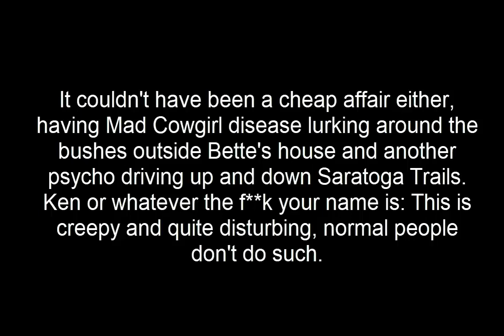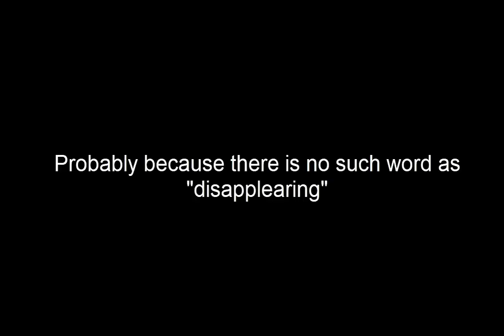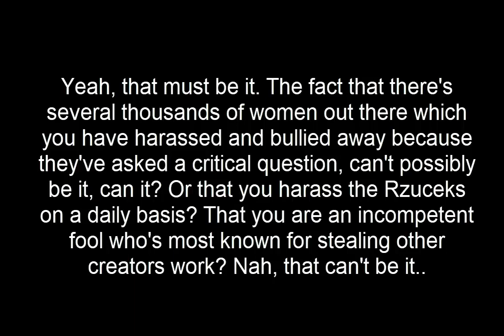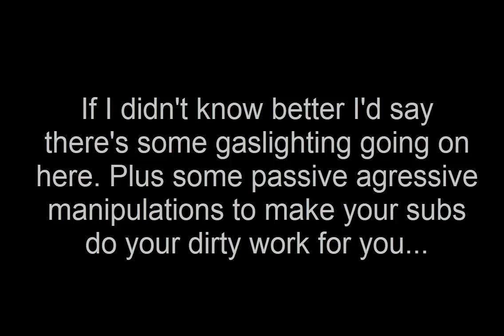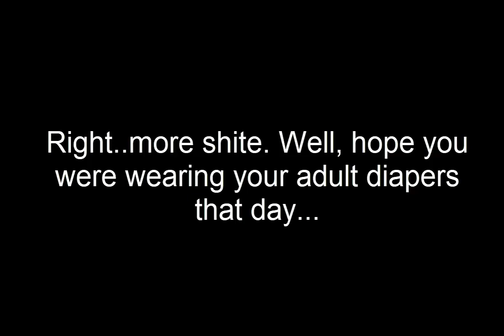Your friendly neighborhood stalker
Guess he has put his Life coach lessons on hold and gone back to what he's good at: Stalking